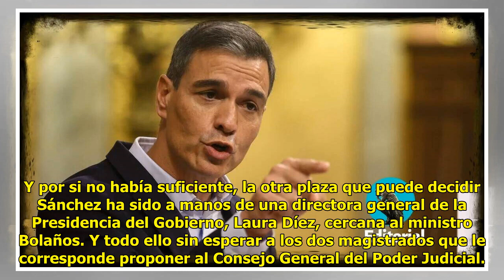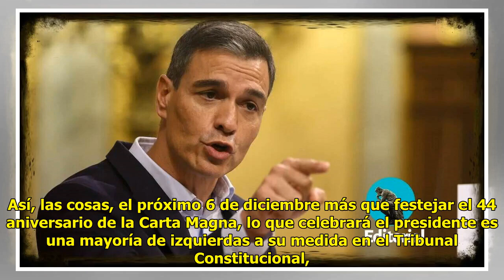Sánchez también pasará a la historia por hundir la Justicia